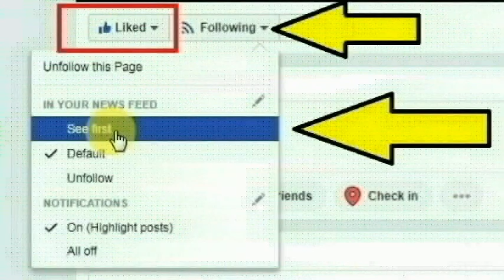மதுரை மாவட்டம் மேலூர் அருகே தெற்குத்தெருவைச் சேர்ந்த ஆயம்மாள் செய்ததை பாருங்க | Thoothupura